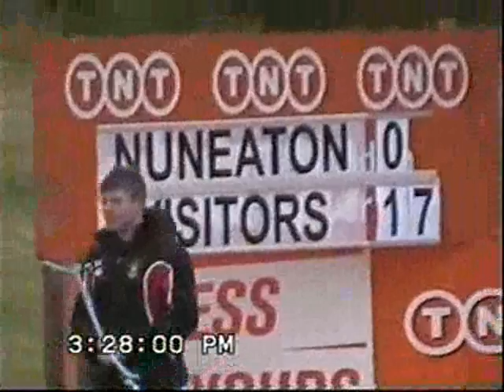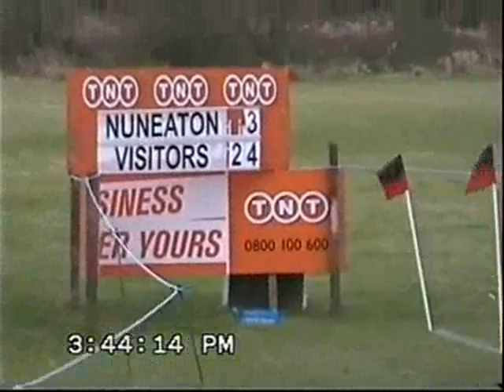1st Half Caldy -v- Nuneaton.wmv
1st Half Highlights Caldy -v- Nuneaton